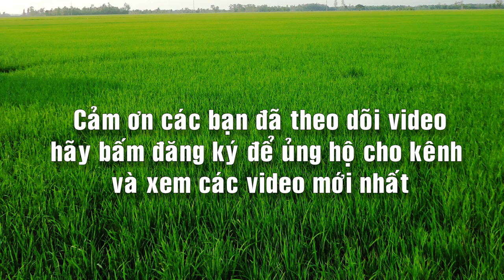Câu Lươn Vào Thời Điểm Nào Là Tốt Nhất - Cách câu lươn hiệu quả nhất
Chào các bạn, gần đây có nhiều bạn đặt câu hỏi Câu Lươn Vào Thời Điểm Nào Là Tốt Nhất, trong video này mình sẽ với các bạn về Thời Điểm Nào Là Tốt Nhất để câu lươn hiệu quả nhất.